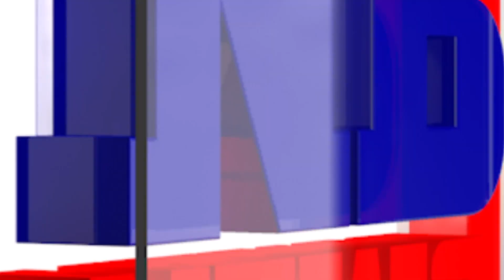নিৰ্বাচনী সভাত মোদীক পকেটমাৰৰ সৈতে তুলনা কৰিলে ৰাহুলে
bilingual news channel from North-Eastern India based in Guwahati, Assam. We bring you the latest news 24x7.